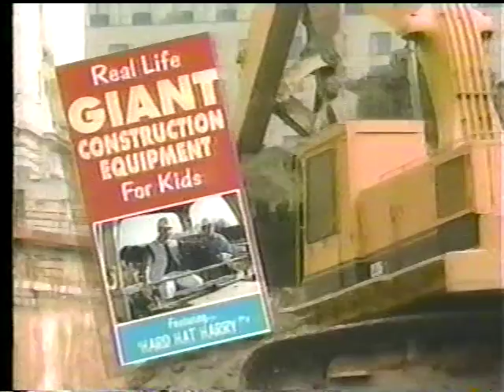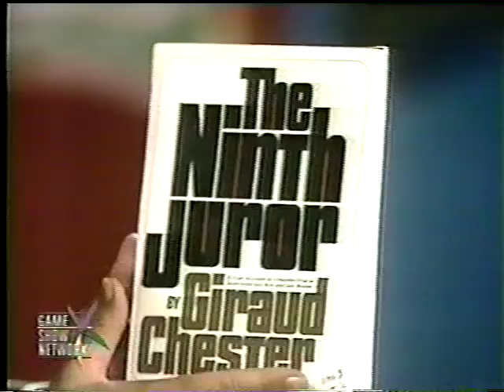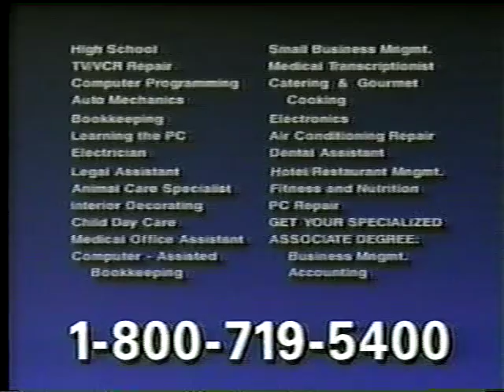To Tell the Truth #563: Goodson-Todman staffers in the second game!! (1970)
Here's a fun episode of To Tell the Truth from the 2nd season of the series in 1970. Our panel of Cass, Cullen, and Carlisle are joined by Gene Rayburn and tasked with identifying a man who is working on walking the length of the entire world in the first game, but it's the second game this episode is being uploaded for. In game two, Goodson-Todman staffers Jerry Chester, Ann Nixon, and Ira Skutch are the three contestants. One of them was recently involved in jury duty and have written a book about their time on the jury. The panel's job is to figure out which of the three it is!!